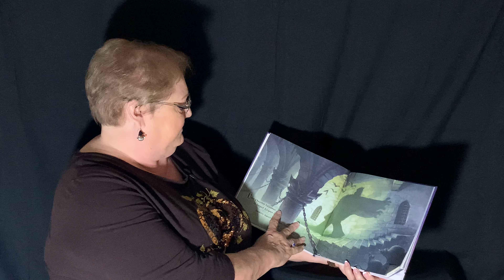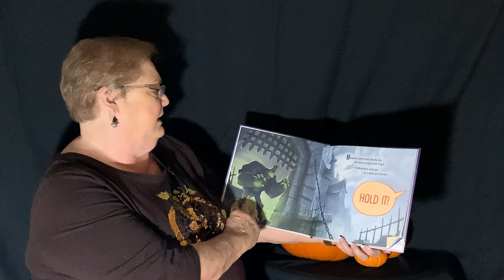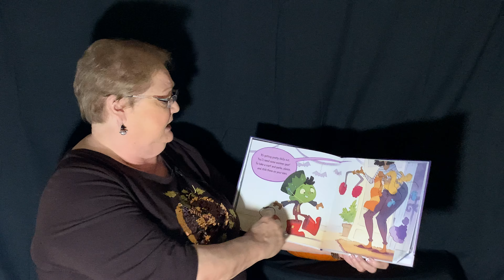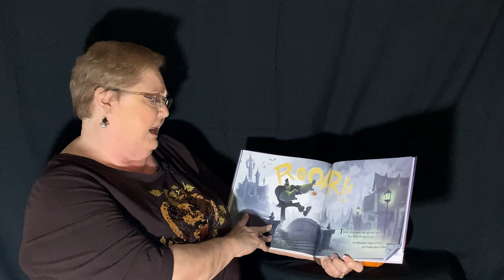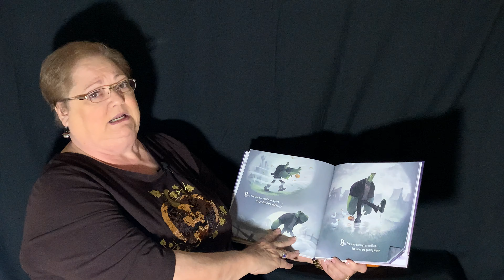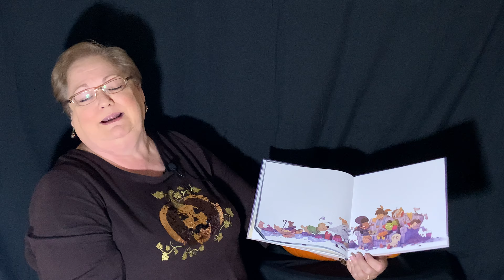Pam O.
Pam O. reads "Frankenstein doesn't wear Earmuffs!" by John Loren